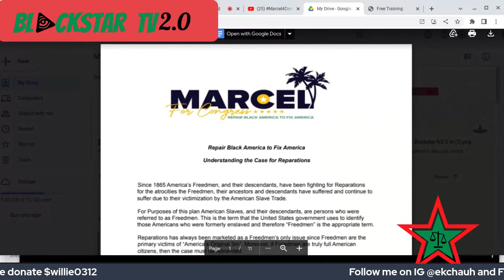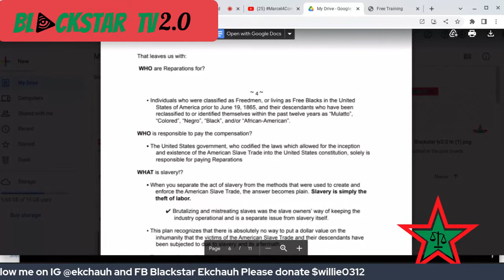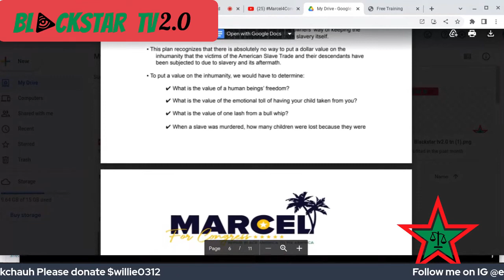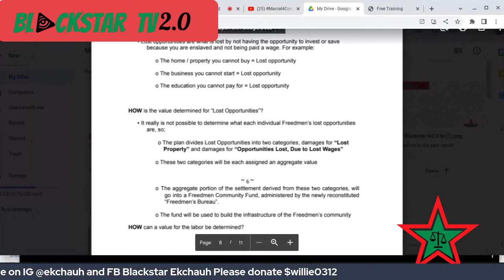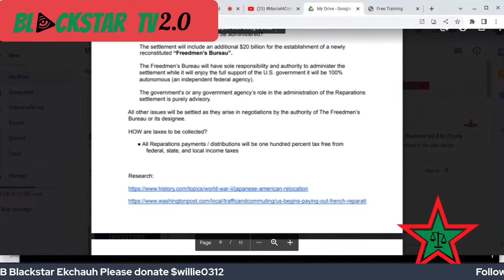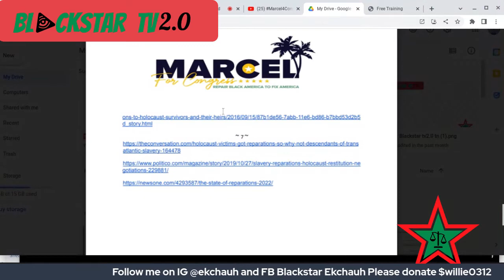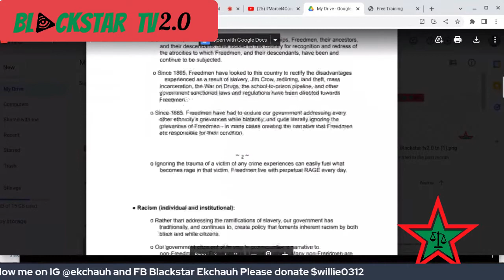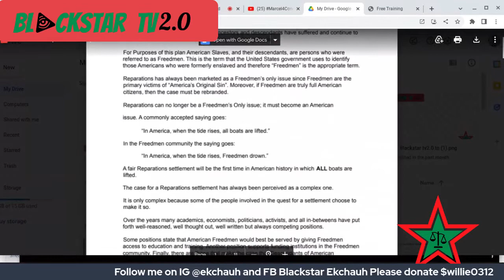Marcel Dixon reparations plan for Freedmen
Marcel Dixon is running for congress in South Carolina. He has put together a plan for reparations for Freedmen/FBA people in America.